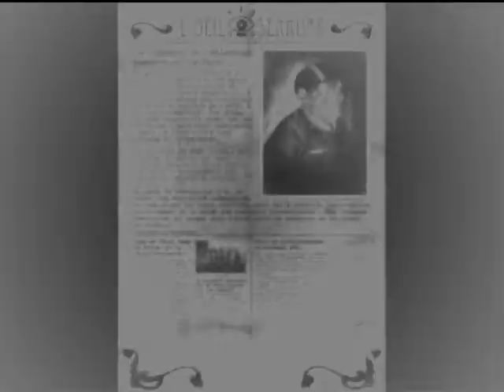teaser "l'oeil et la serrure" sortie du livre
Pour la sortie prochaine du livre "L’œil et la serrure. Chroniques de la connerie affichée": 130 pages retraçant ce qu'on peut trouver de plus absurde dans notre système actuel, pour rire encore et encore de toute cette décadence.